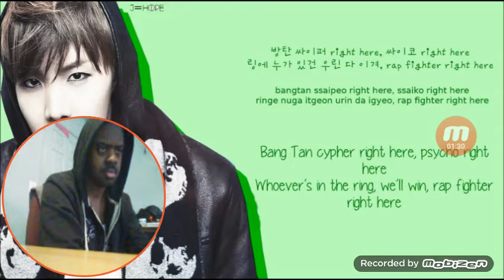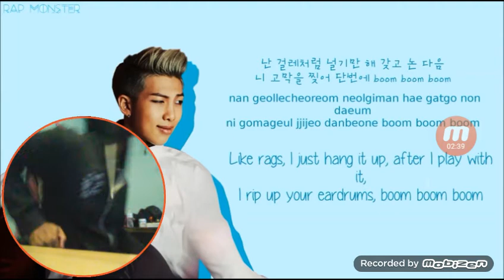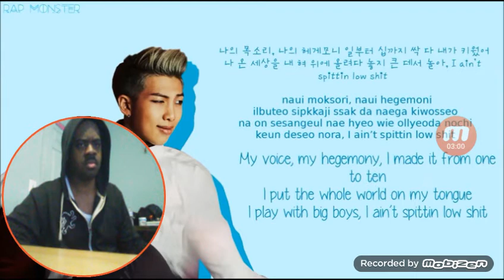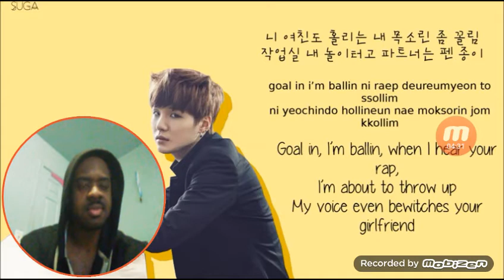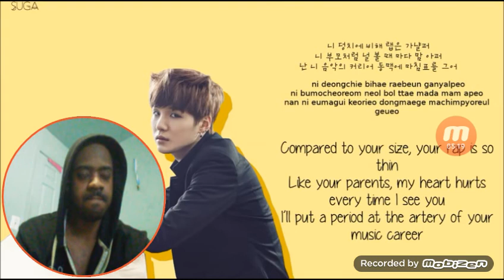Bangtan Boys Cypher Part 2 Reaction!!!